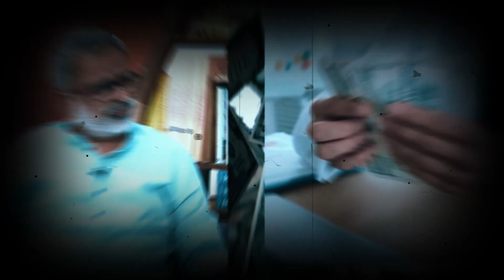Interesting facts about today's Education | Akella Raghavendra | Telugu Motivational videos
The steps required to set up a good career include choosing the best educational path for a child, how to assess his knowledge and performance, and Akella Raghavendra's explanation of the value of standardised tests and education rather than grades and ranks. Additionally, communication and other skills play a role in setting up a good career.

Akella Raghavendra, a renowned Motivational Speaker, an accomplished IAS Trainer, a decorated Author, a Writer, and more. Mr. Akella has been responsible for delivering lectures at hundreds of colleges, schools, corporates, and TV Shows. An active participant on several TV channel Talk Shows, Mr. Raghavendra is well known in social and business circles as a man with a social commitment and one with a vision to bring changes in our outlook on humaneness. of the socially and economically downtrodden, and the visually